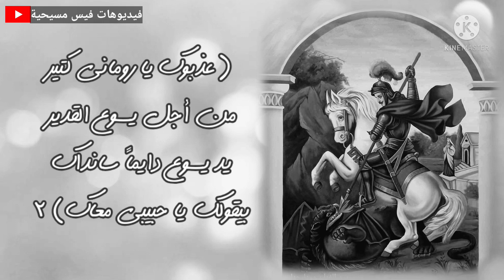كل ما بتذكر سيرتك 😍|ترنيمة لمارجرجس©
من ترنيمة كل ما بتذكر سيرتك للشماس بولس ملاك

مارجرجس الروماني سريع الندهه
حالات واتس جديدة
حالات واتس ترانيم
أجدد حالات للواتس
فيديوهات واتساب
فيديوهات واتس
فيديوهات واتس مسيحية
حالات واتس مسيحية
ستاتس واتس مسيحية
ستورى أنستا
ستورى انستجرام
ستورى فيس بوك
Ringtone
Whats app status
Facebook stories
Whats app videos
Whats app christian video status